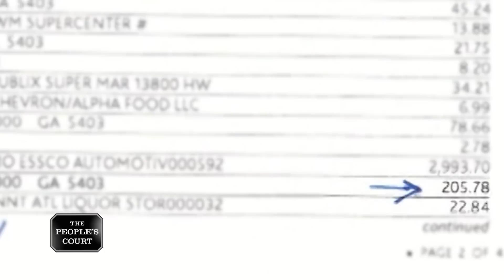Being All Wet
The plaintiffs say they have a pool maintenance company and they service the defendant’s home. He refuses to pay them for all their work, so they’re suing. The defendant says the plaintiffs asked him if he wanted a new pool cleaning system and he refused, but they installed it anyway. He says he won’t return it since he’s sold his home.

Case: 31-363